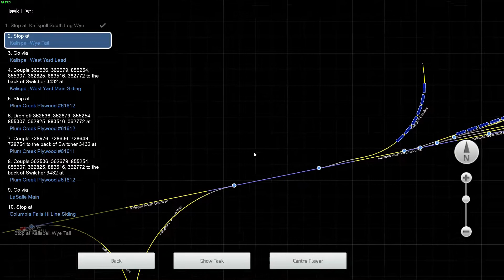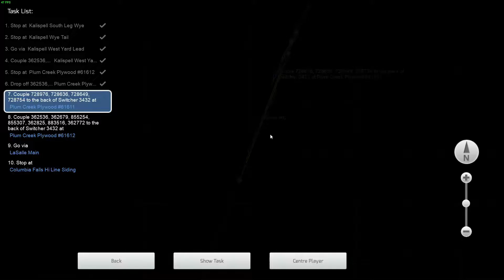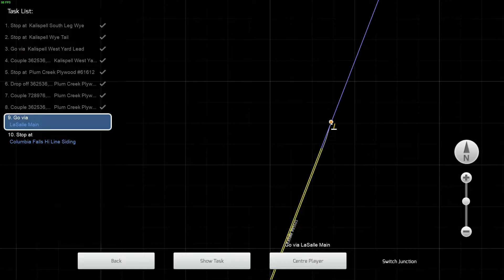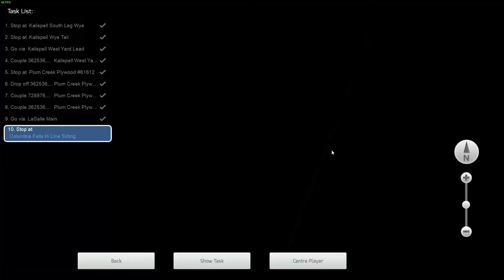Train Simulator 2019 - Marias Pass - BNSF SW1500 - Wood from Kalispell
Drive from Kalispell to Columbia Falls. First turn at the Kalispell Wye and collect boxcars on the way to Columbia Falls.

LINKS